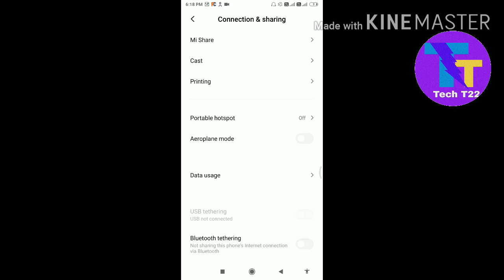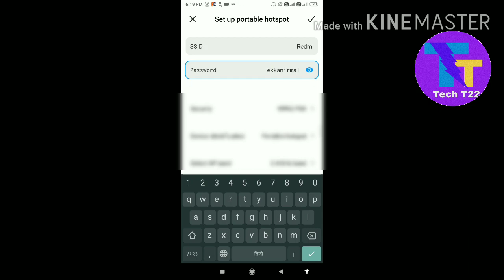MobilePhone/Smartphone के Wi-Fi Password को कैसे पता करें । SmartPhone के Hotspot के password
Mobile Phone के Wi-Fi Password को कैसे पता करें ।SmartPhone के Hotspot के password को पता करें  ।

About this video :
Hello friends, मैंने इस Video में बतााया है ,की अगर आप किसी दूसरे का या अपने MobilePhone/SmartPhone के Wi-Fi Password या फिर Hotspot का password पता करना चाहते हैं,तो आप इस विडियो में बताए गए tips and tricks ko follow करके password को पता कर सकते हैं.

 About this Channel :
इस YouTube channel के माध्यम से आपको Tech से सबंधित जानकारी दी जाती है,जैसे कि Tops and tricks,New Hidden features,New Update Features ,App Update Features , Unboxing Related, Review आदि Tec जानकारी दी जाती है.